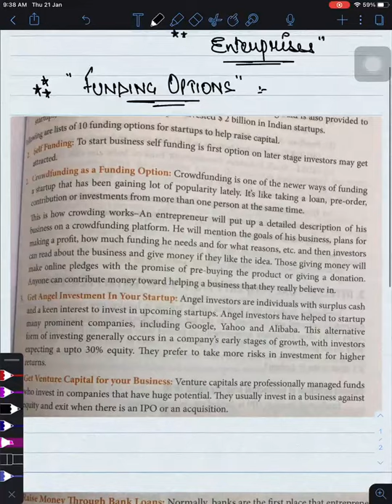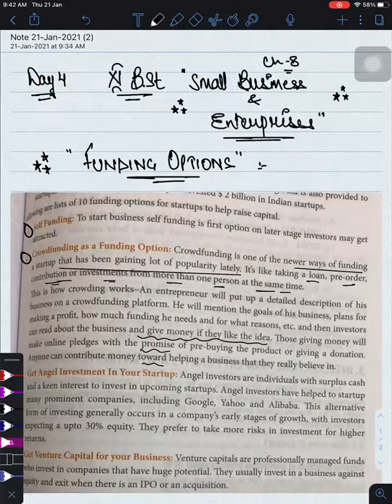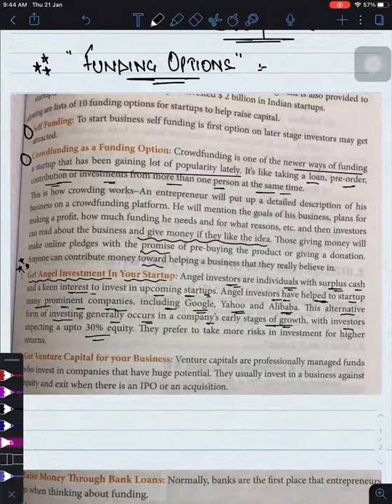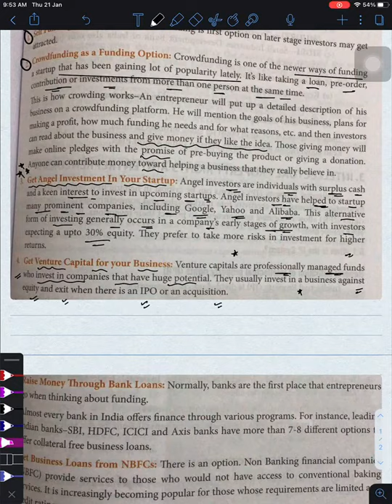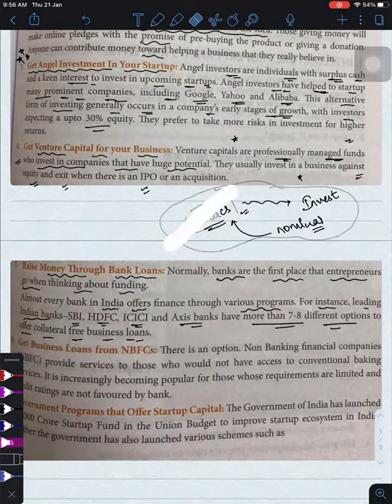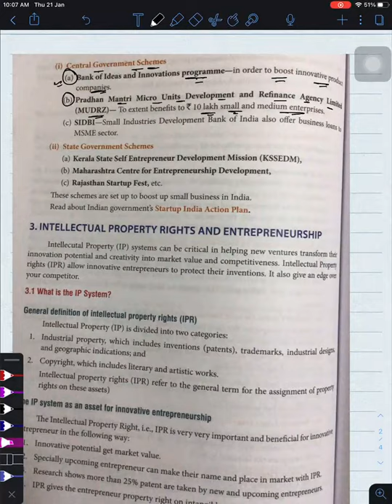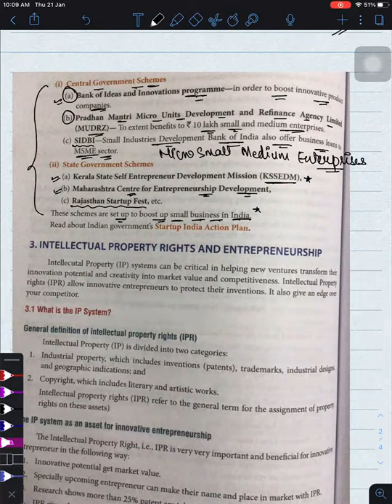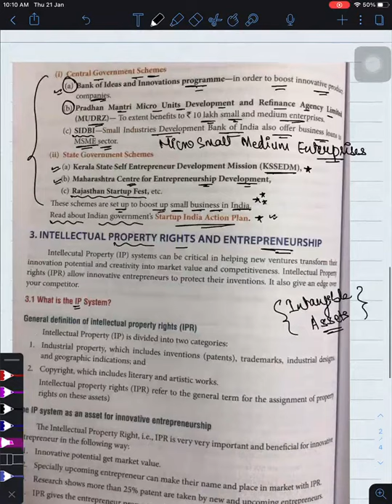Funding Options Under Start Up India Scheme